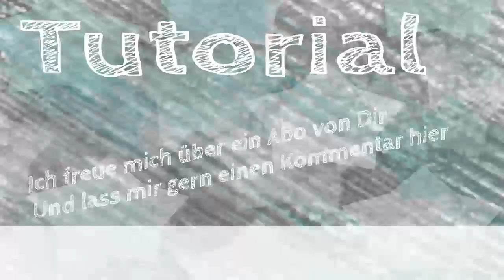[ D.I.Y ] Easter Egg Box - Ratz Fatz - schnell und einfach Tutorial German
Die Box könnt ihr für alle möglichen Süssigkeiten verwenden.
Auch Küsschen, oder sogar Kinderüberraschung geht :-)

Material:
Ein Stück Dekopapier (hier eignen sich auch sehr gut Reststücke) in der Größe 20 x 11 cm
Falzen an der kurzen Seite alle 2,2 cm
An der langen Seite bei 1 cm und 3 cm, drehen und wieder bei 1 cm und 3 cm

Würde mich über ein Feedback sehr freuen.

Docrafts Artiste

Docrafts Artiste